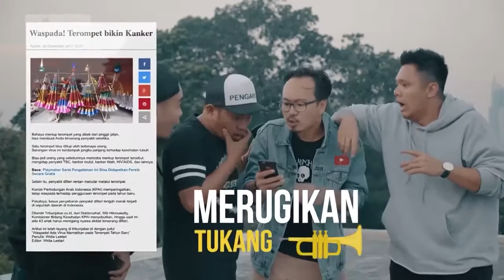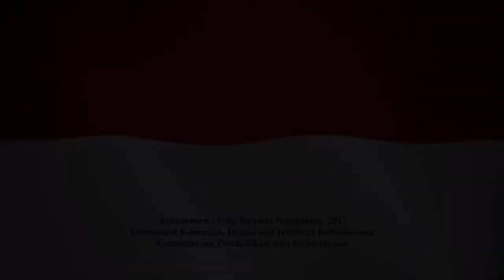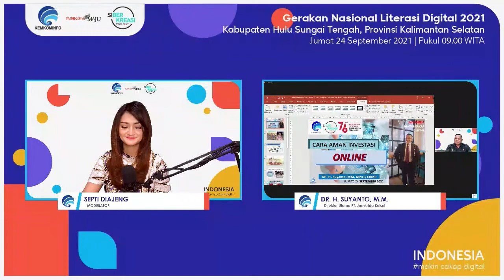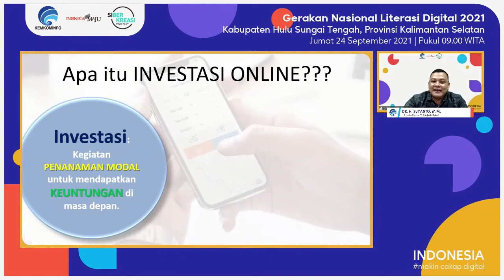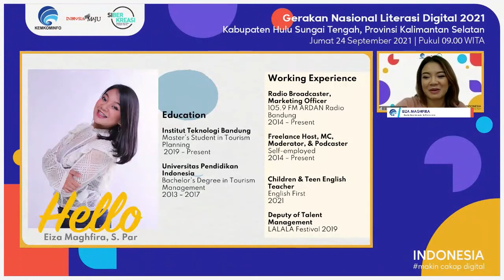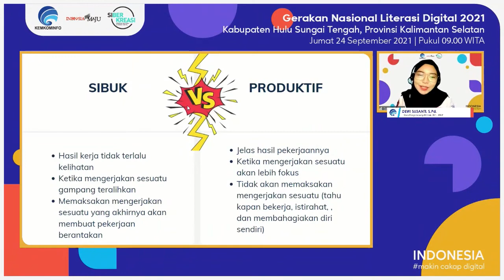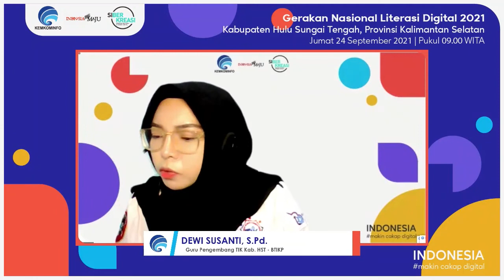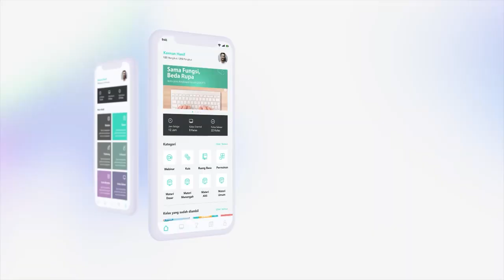Menjadi Sukses dan Cuan di Era Digital - Kabupaten Hulu Sungai Tengah (24 September 2021)